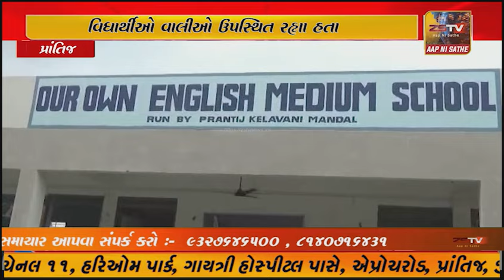પ્રાંતિજ અવરઓન ઇગ્લીંશ મીડીયમ સ્કુલ ખાતે શાળા પ્રવેશોત્સવ યોજાયો